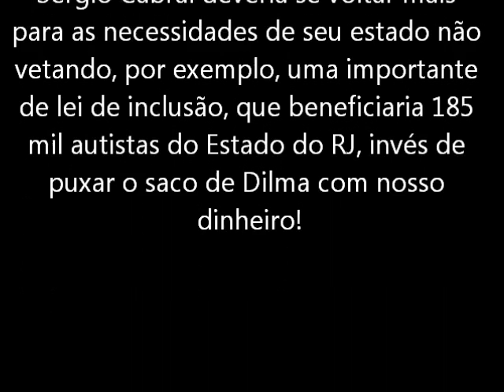Sérgio cabral e foreign affairs